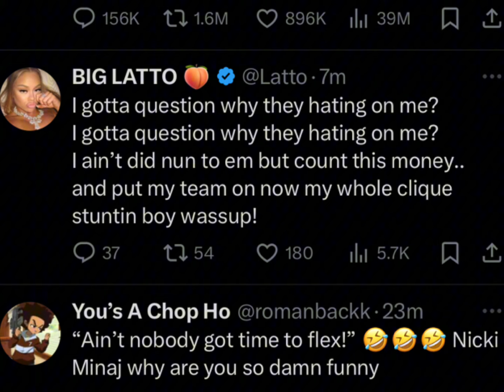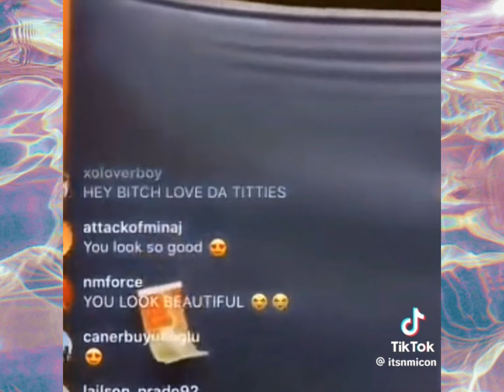Nicki Minaj Cripples Latto Attention Seeking Desperation with Sub Diss‼️Cardi Flopped⁉️